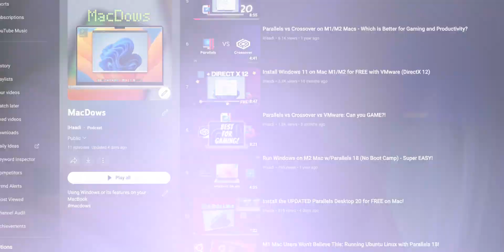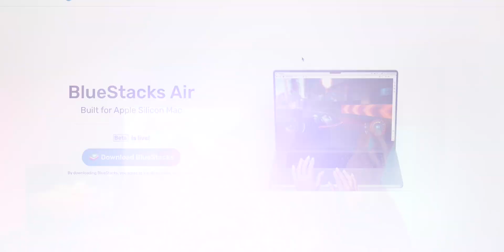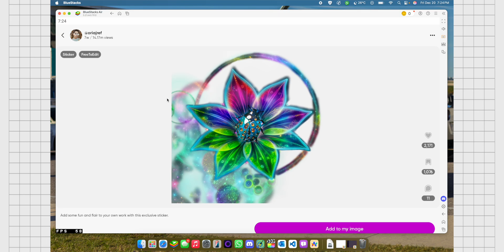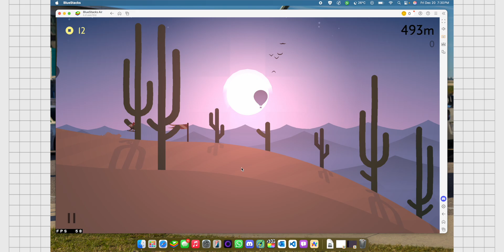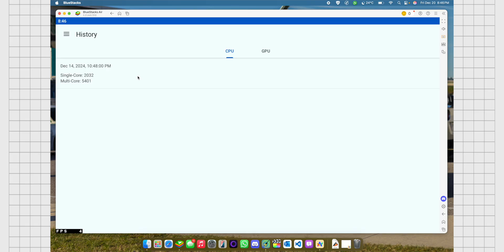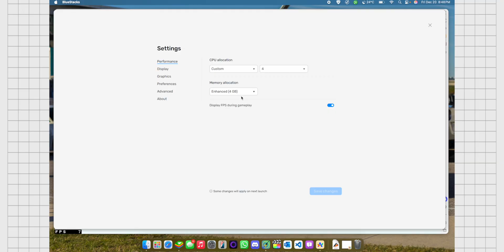How is this Android Emulator for Mac FREE?!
Ever wanted to play your favorite Android games on your Mac? Well, now you can!